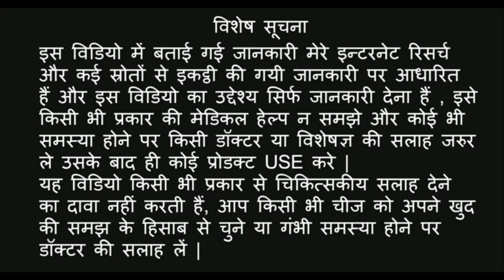Energy Booster No.1 Ashwagandha ( अश्वगंधा ) | अश्वगंधा क्यों और कैसे उगाए? | Part-1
Namashkar Dosto,

Aaj ki is video mei hum Jaanenge Ashwagandha ( अश्वगंधा ) ke baare mei | Ashwagandha ( अश्वगंधा ) क्यों और कैसे उगाए? | Part-1